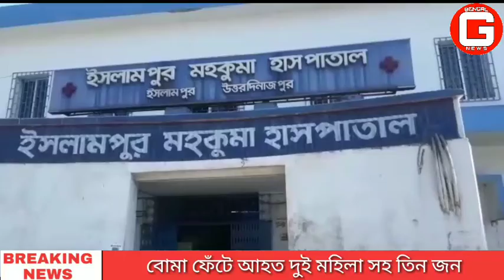ছাগলের জন্য ঘাস কাঁটতে গিয়ে বোমা ফেঁটে আহত দুই মহিলা সহ তিন জন।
ছাগলের জন্য ঘাস কাঁটতে গিয়ে  বোমা ফেঁটে আহত দুই মহিলা সহ তিন জন। ঘটনাটি ঘটেছে গোয়ালপোখর থানার মুন্নাবস্তি এলাকায়। আহতদের নাম ভোলা সিংহ, খুশনামা খাতুন ও সাঞ্জনা বেগম, বাড়ি মুন্নাবস্তিতে। আহতদের ইসলামপুর মহকুমা হাসপাতালে ভর্তি করা হয়েছে।

স্থানীয়সূত্রে জানা গিয়েছে, গোয়ালপোখর থানার মুন্নাবস্তি এলাকার বাসিন্দা খুশনামা খাতুন ও সাঞ্জনা বেগম ছাগলের খাবারের জন্য স্থানীয় একটি হলুদ ক্ষেতে ঘাস কাঁটতে গিয়েছিল। ঘাস কাঁটতে কাঁটতে আচমকাই খুশনামা খাতুন ওই ক্ষেতে একটি কৌটা দেখতে পায়। ভোলা সিংহ নামে এক ব্যক্তিকে দেখতে পেয়ে কৌটার বিষয়টি জানায়। ভোলা সিংহ তখন ওই কৌটাকে হাতে নিলেই আচমকাই ওই কৌটাটি ফেঁটে যায়। রক্তাক্ত অবস্থায় মাটিতে পরে যায় ভোলা সিংহ, খুশনামা খাতুন ও সাঞ্জনা বেগন। ওই আওয়াজ শুনে আশপাশ থেকে ছুটে আসে স্থানীয় মানুষেরা। তাদেরকে রক্তাক্ত অবস্থায় দেখে এলাকায় ব্যাপার চাঞ্চল্য ছড়িয়ে পরে। তড়িঘড়ি স্থানীয় বাসিন্দারা ভোলা সিংহ, খুশনামা খাতুন ও সাঞ্জনা বেগমকে ইসলামপুর মহকুমা হাসপাতালে নিয়ে আসা হয়। ভোলা সিংহ ও সাঞ্জনা বেগমের অবস্থা অবনতি থাকায় তাদেরকে শিলিগুড়ি উত্তরবঙ্গ মেডিকেল কলেজে স্থানান্তরিত করা হয়। খবর পেয়ে ঘটনাস্থলে ছুটে যায় গোয়ালপোখর থানার পুলিশ। কে বা কাহারা, কি কারননে ওই হলুদ ক্ষেতে বোমা রেখেছে তা তদন্ত শুরু করেছে গোয়ালপোখর থানার পুলিশ।

বাইট : খুশনামা খাতুন